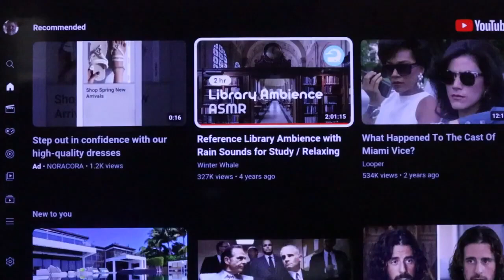(Ch. 49) The Final Prophet of God. From God's New Book "Isaiah 53 and the Day of the Lord".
"When Muhammad was 40 years old, he was commanded by God, through His angel, Gabriel, to declare His Oneness to the idolaters and polytheists of the whole world, and to deliver the message of peace to an embattled humanity. In response to this command of Heaven, Muhammad launched the momentous program called Islam which was to change the destiny of mankind forever.

He was in Hira when one day the Archangel Gabriel appeared before him, and brought to him the tidings that God had chosen him to be His Last Messenger to this world, and had imposed upon him the duty of leading mankind out of the welter of sin, error and ignorance into the light of Guidance, Truth and Knowledge.

According to the accounts of the Shia Muslims, Muhammad Mustafa, far from being surprised or frightened by the appearance of Gabriel, welcomed him as if he had been expecting him. Gabriel brought the tidings that Allah had chosen him to be His Last Messenger to Mankind, and congratulated him on being selected to become the recipient of the greatest of all honors for a mortal in this world." From Al-Islam: The Birth of Islam and the Proclamation by Muhammad of his Mission

"Muslims believe that the Quran was orally revealed by God to the final Prophet, Muhammad, through the archangel Gabriel (Jibril), incrementally over a period of some 23 years, beginning on 22 December 609 CE, when Muhammad was 40, and concluding in 632, the year of his death.

Muslims regard the Quran as Muhammad's most important miracle, a proof of his prophethood, and the culmination of a series of divine messages starting with those revealed to Adam and ending with Muhammad.

According to tradition, several of Muhammad's companions served as scribes and recorded the revelations. Shortly after his death, the Quran was compiled by the companions, who had written down or memorized parts of it." From Wikipedia: Quran

In the writing by Al-Islam it is said that Mohammad "was in Hira when one day the Archangel Gabriel appeared before him, and brought to him the tidings that God had chosen him to be His Last Messenger to this world,".

God chose His last messenger long before the time of Mohammad in Malachi 3. Elijah, to arrive in a time to come and that time is here to deliver the new covenant to the Jewish people and reconcile the families one to the other through Judaism.

With Elijah comes God's servant David and the prophet like Moses. They are all one man and that man is God's righteous servant of Isaiah 53. God's righteous servant is the final prophet of God. Not Mohammad.